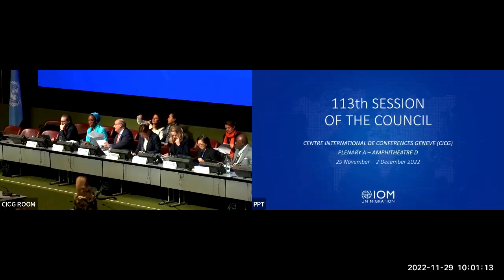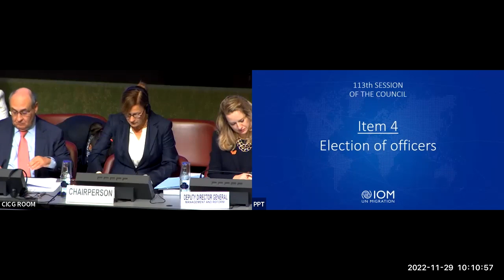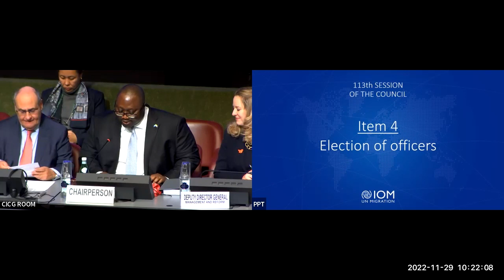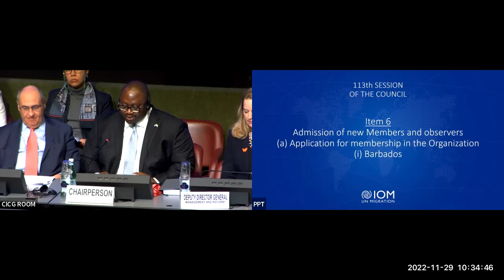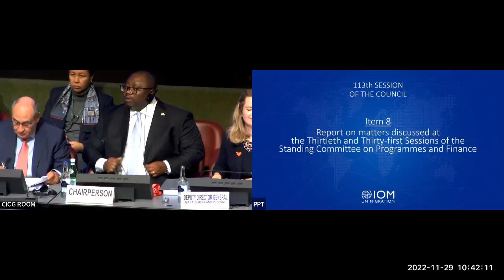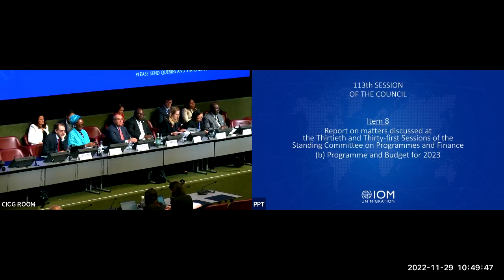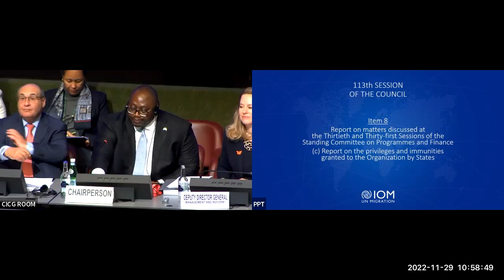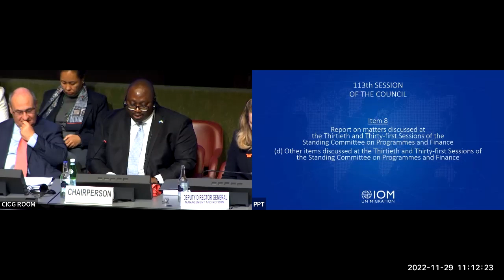IOM 113th Council - Day 1 Morning Session (FR)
The first day of the 113th IOM Council featured the following agenda items during the morning session:

Item 1 -
Opening of the session and credentials of representatives and observers
Item 2 -
Report of the Chairperson of the Council
Item 3
 - Status report on outstanding contributions to the Administrative Part of the Budget and Member State voting rights
Item 4 -
Election of officers

Item 5
 - Adoption of the agenda
Item 6
 - Admission of new Members and observers
Item 7
 - Draft report on the 112th Session of the Council
Item 8 -
Report on matters discussed at the Thirtieth and Thirty-first Sessions of the
Standing Committee on Programmes and Finance
Item 9 -
Date and place of the next sessions